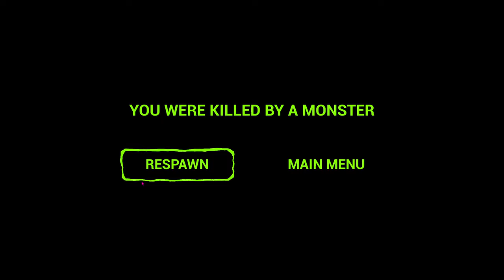Zoonomaly 2 - Official Teaser Trailer Game Play New Menu Game All New Skin Zookeeper